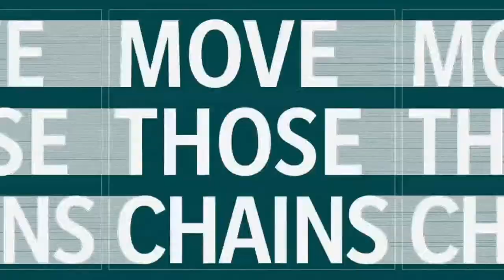Sun Belt @ FCS/DII/DIII Quarter 1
This matchup is between the the Sun Belt and the smaller schools in the FCS, Division II, and Division III. Watch star players like Tyreek Hill, JD McKissic, Adam Thielen, Gerald Everett, James Bradberry IV, Demario Davis, Darius Leonard, and Josh Norman go head to head in this important clash. Who will move onto the divisional round? Only one way to find out.